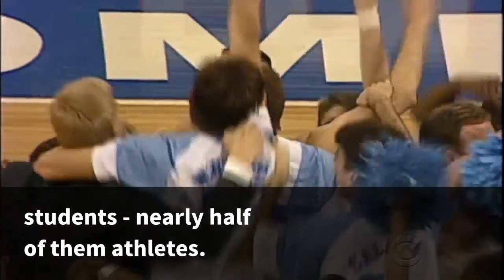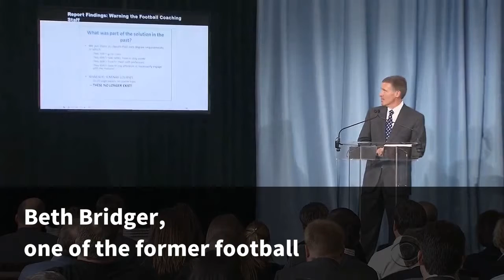Massive cheating scandal at UNC involved athletes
CHAPEL HILL, N. C. (AP) -  Bogus classes and automatic A's and B's are at the  heart of a cheating scandal at the University of  North Carolina that lasted nearly two decades,  encompassing about 3,100 students - nearly half  of them athletes.
At least nine university  employees were fired or under disciplinary review, and the  question now becomes what, if anything,  the NCAA will do next.
The UNC case stands out  among academic scandals at Harvard,  Duke and the Naval Academy, said Howard Gardner,  a professor at Harvard's Graduate School of Education  who studies cheating.
Jim Martin and the school,  Wainstein had the cooperation of former department  chairman Julius Nyang'oro and retired office administrator  Deborah Crowder - the two people at the center  of the scandal.
After her retirement in 2009,  Nyang'oro met requests from football counselors to  continue the sham classes and graded papers "with an  eye to boosting" a student's grade-point average,  according to the report.
Beth Bridger,  one of the former football counselors named in  Wainstein's report, was fired Wednesday as an  academic adviser for athletes at the University of North  Carolina at Wilmington.